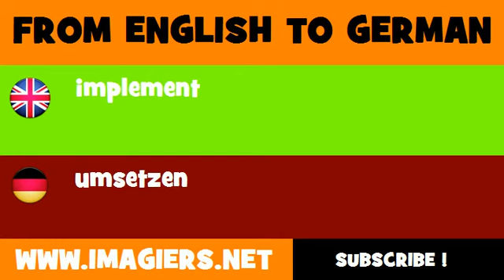FROM ENGLISH TO GERMAN = implement